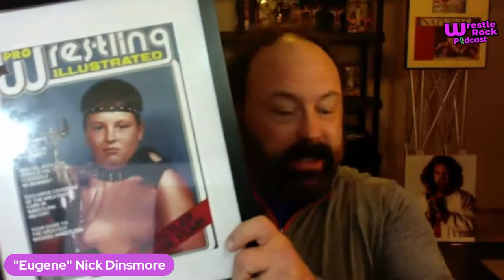Exclusive Interview with "Eugene" Nick Dinsmore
C'est avec un immense plaisir que nous lançons l'émission WrestleRock Podcast. Ce concept de balado traitera de différents sujets notamment la lutte professionnelle WWE, AEW, WCW, ECW, la musique et de l'actualité.